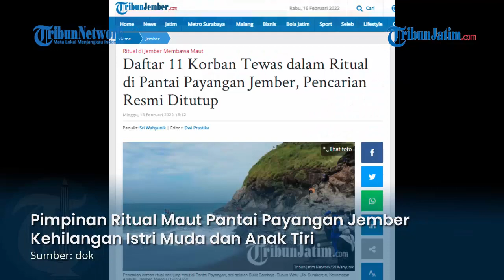Istri Muda dan Anak Tiri Pimpinan Ritual Jember Ikut Tewas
TRIBUNJATIM.COM, JEMBER - Nekat menggelar ritual di Ombak Tinggi Pantai Payangan Jember, Kelompok Tunggal Jati Nusantara kehilangan 11 anggotanya.

Ya, 11 peserta ritual yang hendak mendapat solusi berbagai masalah kehidupan, justru meninggal dunia tersapu ombak tinggi

Nur Hasan, pimpinan Kelompok Tunggal Jati Nusantara juga harus kehilangan istri muda serta anak tirinya

Reporter: Sri Wahyunik
Sumber Video: Andreli_48
Editor: Anugrah Fitra Nurani